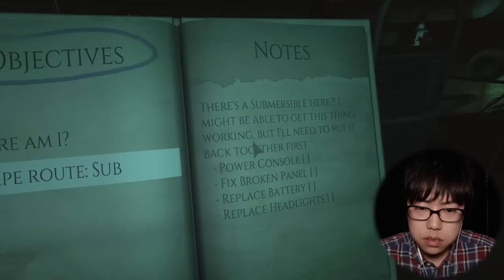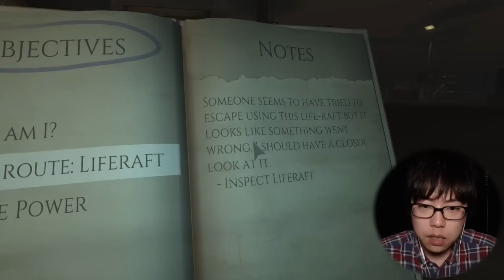【ホラー】#2 怪物が彷徨う船で...「Monstrum」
出てる人
▼ たかはしくん

関連リンク
▼ AppBank
iPhoneの方...
Androidの方...
▼「パズドラ屋アプリ」
iPhoneの方...
Androidの方...
▼モンスト攻略アプリ
iPhoneの方...
Androidの方...